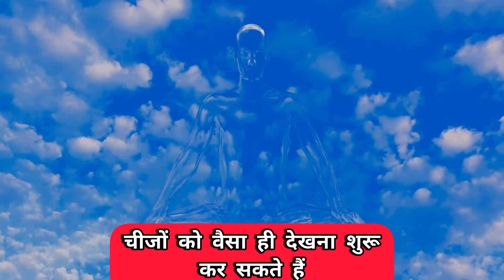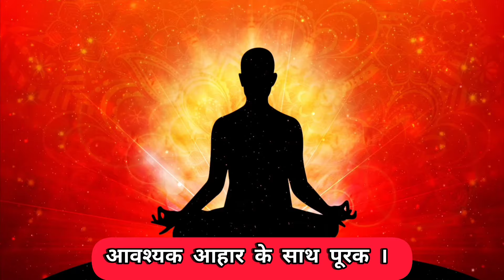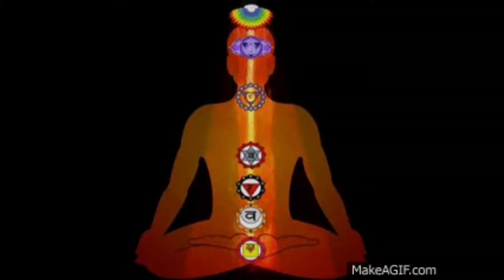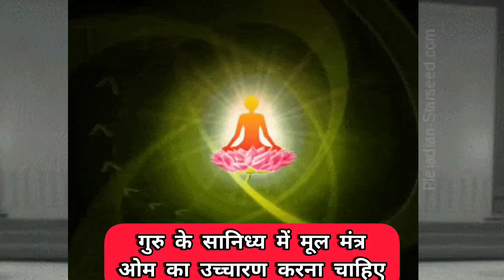आज्ञा चक्र खुलने पर क्या होता है ! अंजना चक्र कैसे खोलें!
आज्ञा चक्र
आज्ञा चक्र कैसे एक्टिव होता है
आज्ञा चक्र को कैसे जागृत किया जाता है
जब आज्ञा चक्र जागृत होता है तो यह संकेत मिलते हैं
आज्ञाचक्र के खुलने से क्या होता है
आज्ञा चक्र जागृत होने के क्या क्या संकेत होते हैं
आज्ञा चक्र को एक्टिव कैसे किया जाए
आज्ञा चक्र जागरण
आज्ञा चक्र क्या होता है
आज्ञा चक्र खोलते समय क्या दिक्कत होता है
आज्ञा चक्र जागृत
आज्ञा चक्र जागृति
ब्रह्मचारी के सातों चक्र जागृत होने पर क्या होता है
ध्यान के समय आज्ञा चक्र क्यों धड़कता है